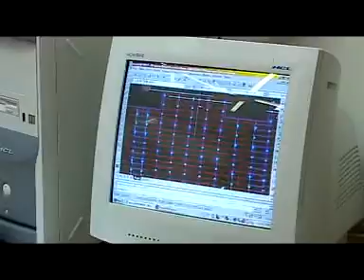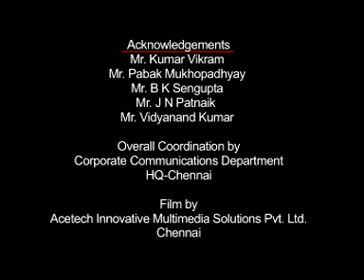Asia's longest single belt conveyor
Asia's longest single belt conveyor (17 km) for Lafarge Lime Belt Conveyor